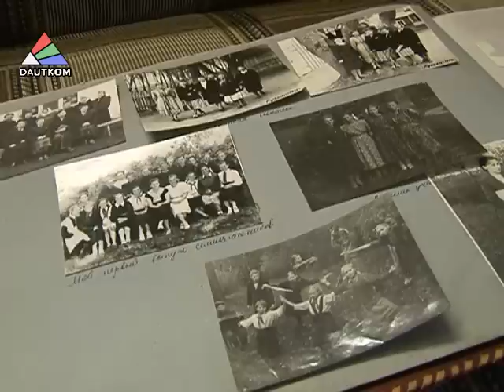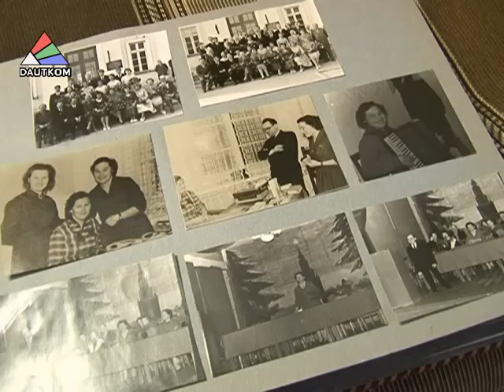Памяти Ларисы Владимировны Холостовой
11 декабря в православных храмах Даугавпилса пройдут молебны, посвящённые памяти общественного деятеля, педагога Ларисы Владимировны Холостовой, которая ушла из жизни 3 декабря. Какой Лариса Владимирована осталась в памяти горожан?  Рассказывает Лариса Кирилова.